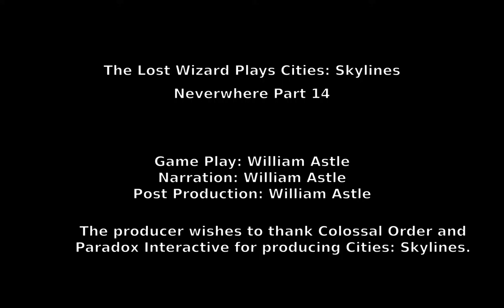Cities: Skylines - Neverwhere Part 14